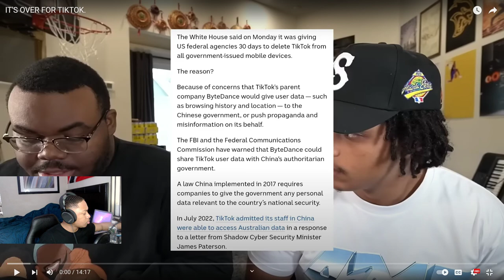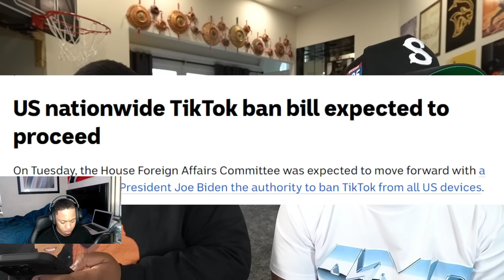Its OVER For TikTok *REACTION*